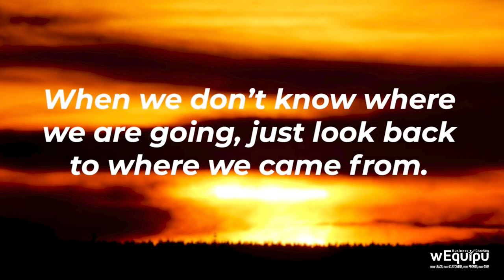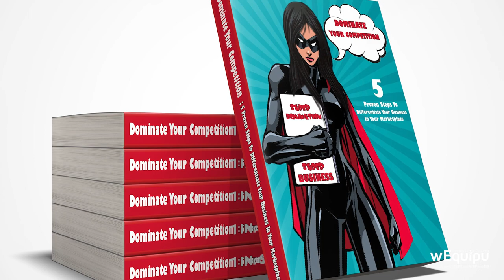Maxwell Chikumbutso, Foster Gamble - REAL or FAKE Inventions ? (3 principles to keep in mind)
Amazon Books To Read:

Assess your natural strengths and the way operate best

Thanks to the following businesses supporting our efforts of business education through principles.
A huge shoutout to Finished Works for the video you can check them out